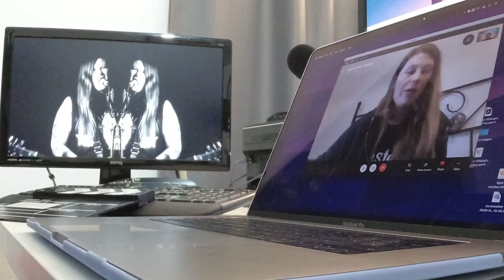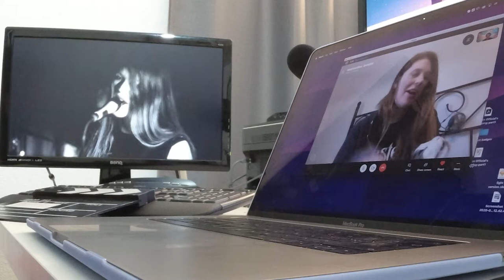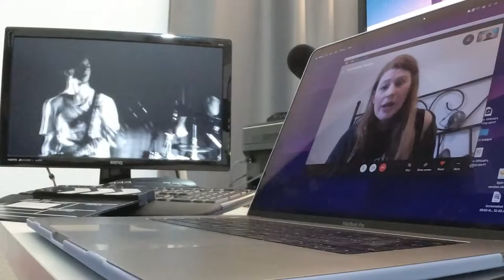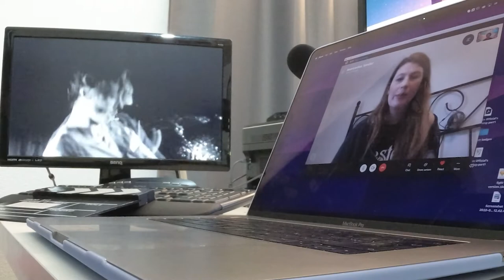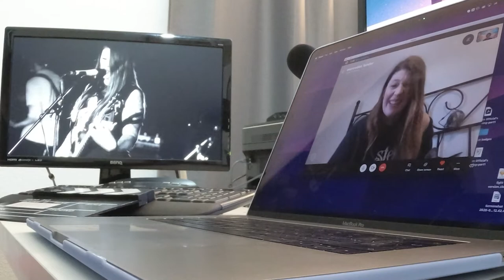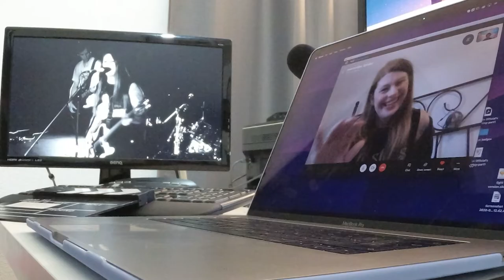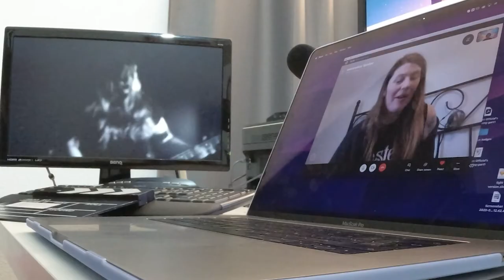The White Swan interview 22.09.2020